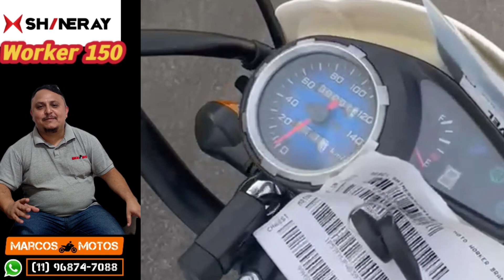Lançamento Nova Shineray Worker 150 Cross 😱